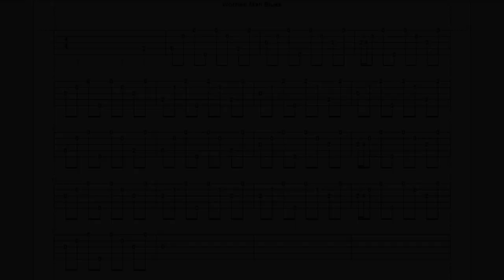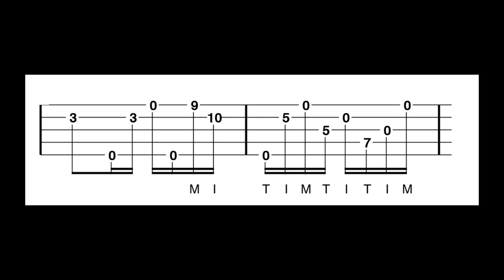Beginning Bluegrass Banjo - Lesson 05a - About Strings and Tablature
This lesson demystifies some of the terminology associated with learning the banjo using on-line lessons and tablature. It also serves as an introduction to reading tablature for beginning players. For the very early beginner.